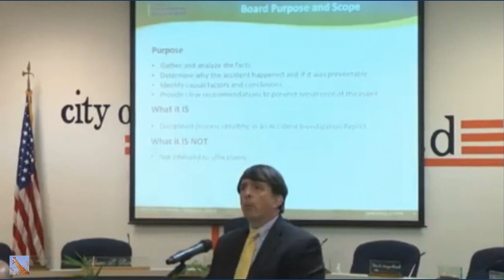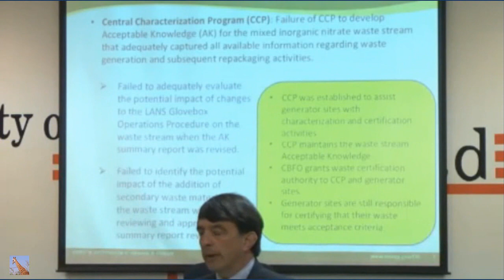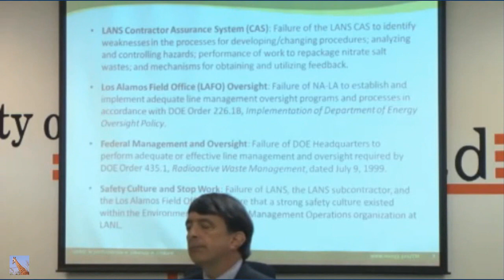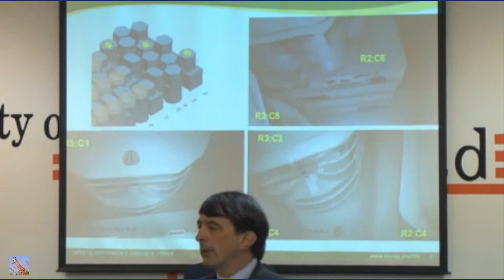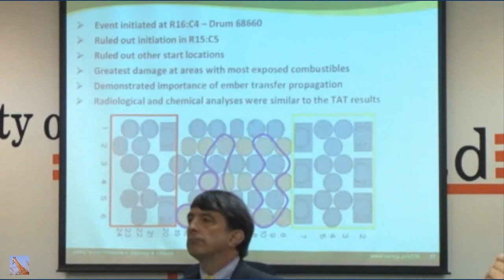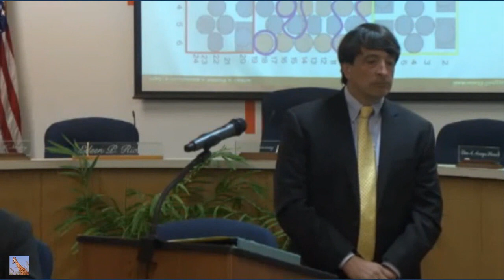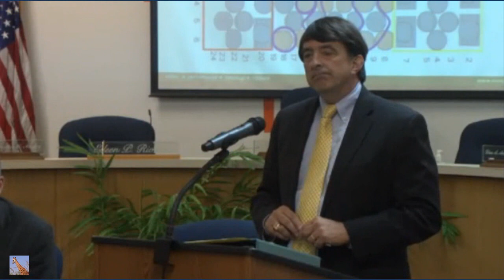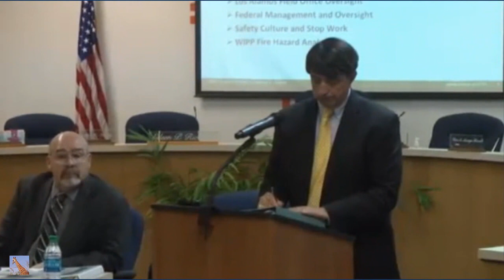WIPP Investigation Failure: Townhall Meeting 4/16/15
Thu Apr, 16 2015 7:30 PM EST — Thu Apr, 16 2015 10:00 PM EST by Red Rocket.  Sign up to get their updates.  They will email you shortly before the live Townhall meetings.
I always like to hear the people's comments from the audience.  The Q and A from the audience is at the end of the video.

I had promised myself I would take some time off, but I really wanted to post this before I do take time off.

And in case you are just coming upon this information, I'll give you several related links you can check out here:
Just In: Emergency closure of fishery along entire West Coast — Almost no babies surviving since 2011 — “Catastrophic crash… Population decimated… Crisis… Collapse so severe” — “Latest in series of alarming die-offs… mass reproductive failures… strange diseases” — Official: “A lot of weird things out there”

Japan Scientist: “I’ve never seen this before” — White lungs found in dolphins that died during mass stranding near Fukushima — Interruption of blood supply leading to death of tissue — Disease has been linked to radiation exposure

VIDEO: Extremely rare whale washes up in Northeast Japan — Just one sighting of species in history — Similar creature found dead nearby

‘Major blow’ at Fukushima as robot loses control inside reactor — Moved 10 meters before failing — Max radiation readings more than doubled since 2012 — ‘Eerie footage’ shows orange glow in area with highest levels (VIDEO)

Top US Nuclear Physicist: “Iodine-131 will be lethal after ingestion of 30 billionths of a gram” — Main worry is not a Chernobyl-type accident, rather it’s a melt-through of containment vessel — “Not possible to disprove China Syndrome”

Japan Times: Over 150 dolphins wash ashore at multiple locations — 50 miles from Fukushima border — Could be largest mass stranding ever reported in nation’s history — Govt’ Expert: “The dolphins may have had psychological problems… We don’t see any immediate signs of cancer” (VIDEO)

Officials: “Such a bizarre thing” off California coast — “We’re seeing multiple aborted fetuses every day” — 100,000s of seabirds that nest in area now missing… “Huge, unprecedented die-off like we’ve never seen” — Many baby seals dying after mothers led them to a cliff edge… “Brutal to watch” (AUDIO)

Gov’t Experts: “Astounding” levels of radiation measured in U.S. from Fukushima — Around 500,000 times our normal levels…

National Geographic: Newly discovered mass mortality in sea creatures along California coast — Body parts falling off, animals ‘wasting away’

“BREAKING NEWS – Scientists detect Fukushima radiation on North American shores”

13 baby gray whales and 55 dolphins found dead on West Coast

Times: “The worst possible result” revealed at Fukushima — Plant Chief: Centuries may pass before humans find a way to deal with molten cores — Top Official: “We have no idea” what to do, “the technology simply doesn’t exist

Experts: Pacific food web crashing — “What’s going on? Where are the fish? Where did they go?”

AP: Melted fuel may have “dropped even beyond” the bottom of Fukushima plant

TV: Dam gates ‘shifted’ in Fukushima Unit 3 fuel pool —

Times: 200-year wait faced at Fukushima — Plant Chief: “No idea” how to decommission reactors… “the technology does not exist”; “No viable method” to deal with melted fuel

Gov’t Report: Plutonium at 1,000,000 Bq/m3 was detected in ocean off Fukushima — “Contaminated waters will be transported rapidly to east” across Pacific

Expert: Plutonium-241 from Fukushima nearly 70,000 times more than atomic bomb fallout in Japan

Dead sea creatures “covering the sand with a sea of red” on California beach

New images show all melted fuel is “gone” from Fukushima reactor — Experts: Molten core may have reached outer environment,

Gov’t model shows Fukushima radioactive gas near Tokyo skyrocketed to 10,000,000,000 times normal levels soon after 3/11